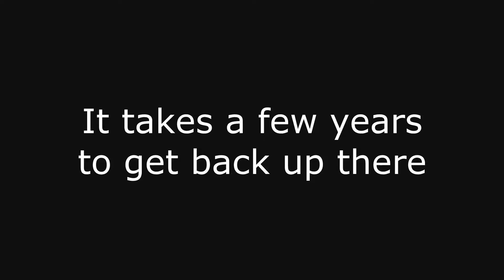GTA V Christmas/New Years Special Part 4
Like the video if you made it this far into the description. ;)